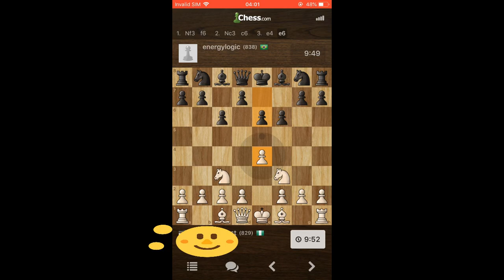Top 10 iOS & Android Games 2020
My Top 10 ADDICTIVE mobile games.

Song: Blxck Rose
Artist: Shiro Blxck